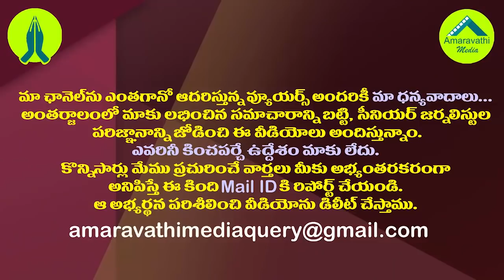ఐదేళ్ళలో దోచుకున్న డబ్బుతో హైదరాబాద్ లో చంద్రబాబు| BJP Vishnuvardhan Reddy Satires on Atchannaidu